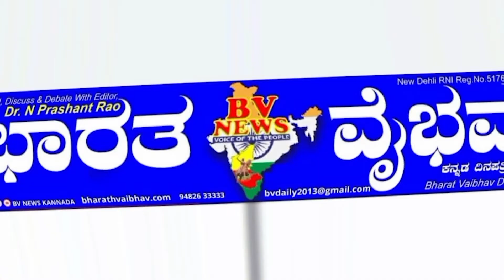ಕಳೆದ ವರ್ಷದ ಬಸ್ ಪಾಸನ್ನು ಈ ವರ್ಷವು ಅವಕಾಶಕ್ಕೆ ಎಐಡಿಎಸ್.ಓ ಆಗ್ರಹ